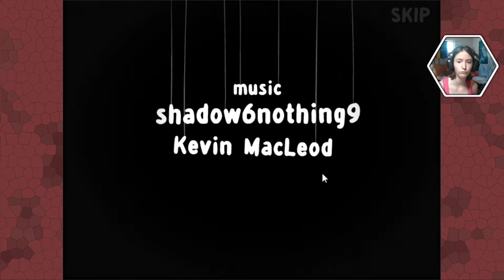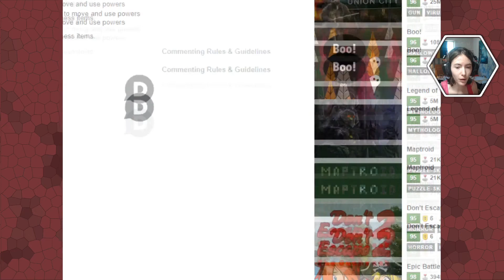GET OUT MAH HOUSE - Flash Game Friday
turns out this game has a mobile version. this is not that.
take a shot every time i say get out

thumbnail girlie by oveikeii on twitter!!